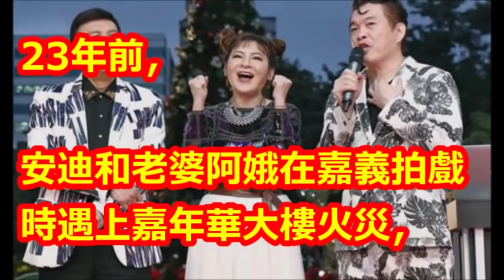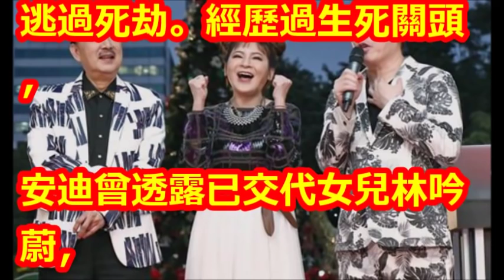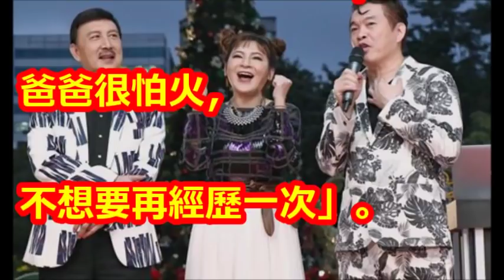安迪恐逃不了〇〇 余天曝因這習俗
【相關視頻】

資深藝人安迪過世 女兒林吟蔚與媽媽阿娥同露面 提父淚崩:我會好好照顧你老婆與兒子｜【娛樂星世界】20181205｜三立新聞台

【最後專訪】安迪悔菸酒搞壞身體　遺願盼兒女成材扛家計 | 蘋果娛樂 | 台灣蘋果日報

藝人安迪家貼「喪中」妻子證實食道癌病逝 為家人奮戰到最後一刻享年57歲│記者莫祥珍│【LIVE大現場】20181202│三立新聞台